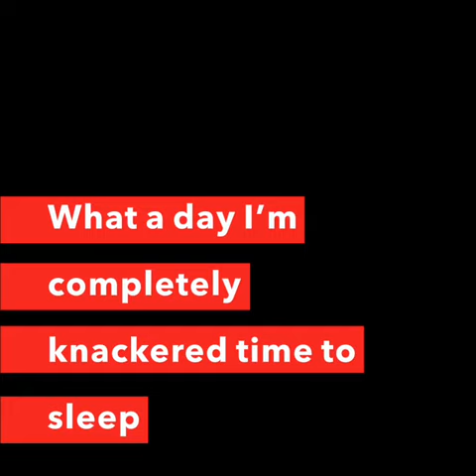Oreo’s little holiday